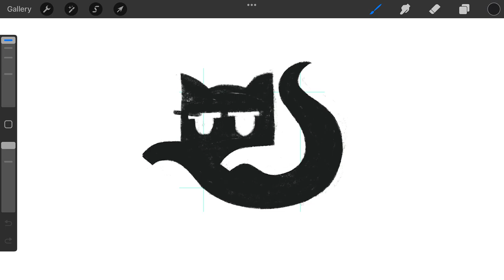Cute Ghost Cat logomark design process credit: @anhdodes - Anh Do - logo designer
Cute Ghost Cat

“ A picture is a poem without words. ”
- Horace

Ideas and inspirations: cute, adorable, pretty, lovely, black, cat, kitty, kitten, pet, animal, ghost, spirit, boo, halloween, etc.